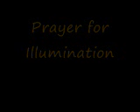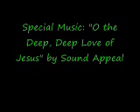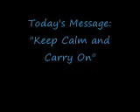First Presbyterian Church Worship Service February 23rd, 2014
This worship service is provided by the First Presbyterian Church in Mount Pleasant, Iowa. It is featured by the Bell Choir, Sound Appeal, celebrating their 40th Anniversary! The sermon is themed from the Epistle Lesson, Philippians 2:14, "I press on toward the goal to win the prize for which god has called me heavenward". The message in this worship service is provided by Pulpit Supply, Rev. Traverce Harrison, with liturgist, Les Strait.